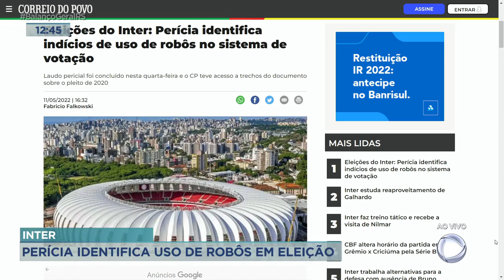Balanço na Rede de 12/05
Acompanhe o quadro "Balanço na Rede" dessa quinta-feira.